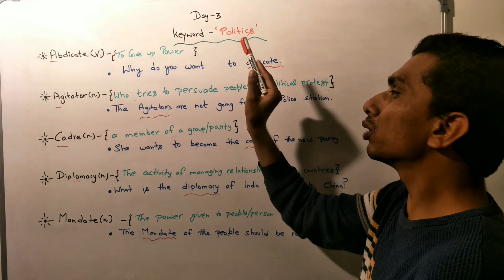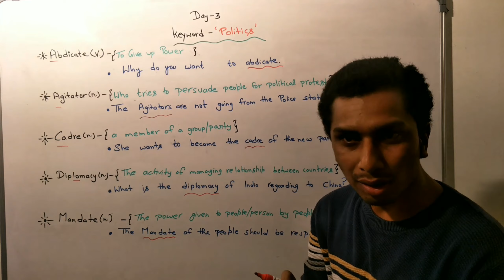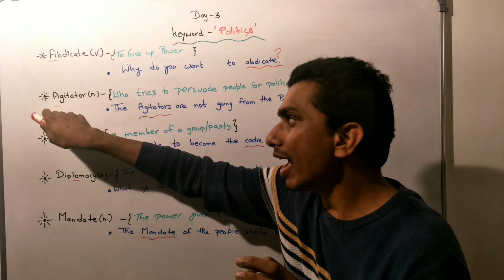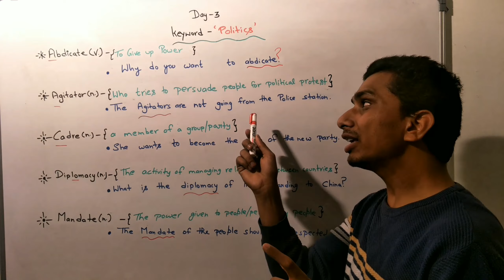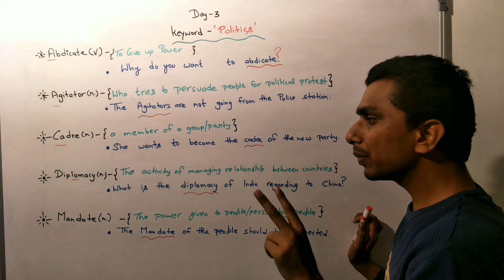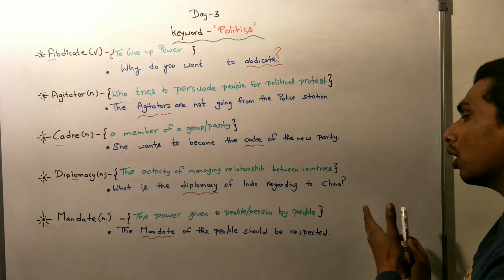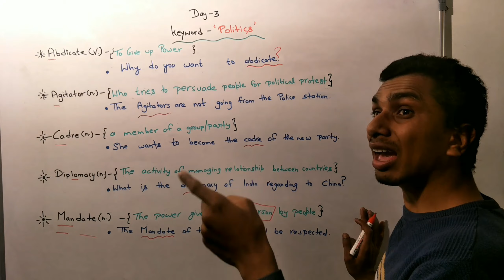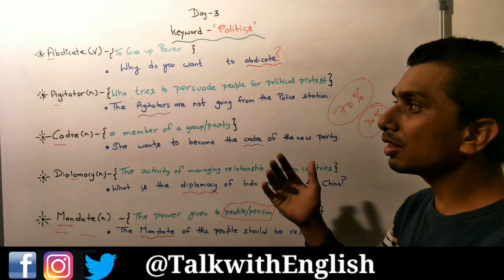Day 3 ( In English ) | Series - Vocabulary | Idioms & Phrases